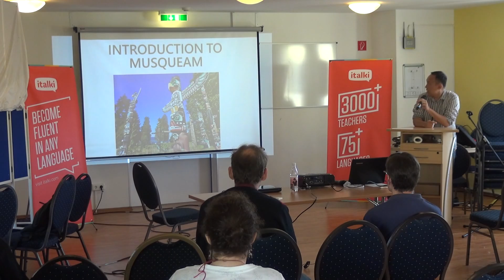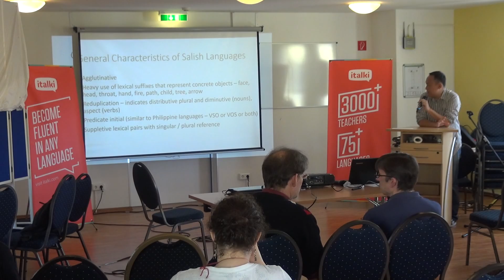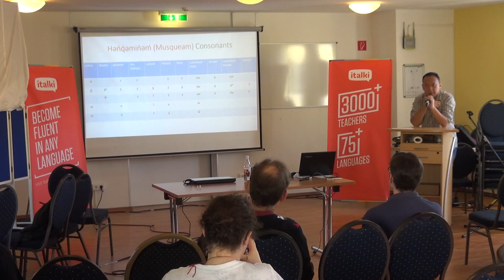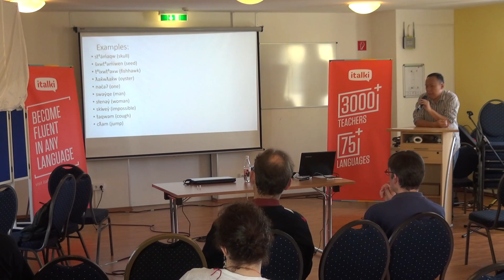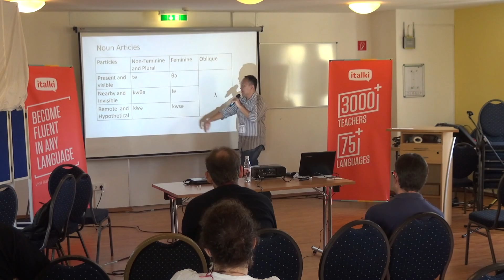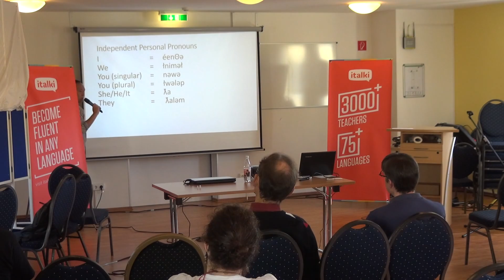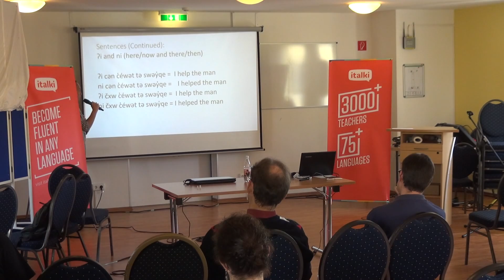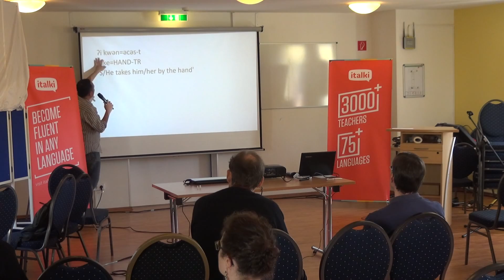Introduction to Musqueam [EN] - Brian Loo at the Polyglot Gathering 2016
Brian Loo speaks seven languages and is currently working on improving his competence in a few more. In this talk he introduces the audience to hən̓q̓əmin̓əm̓, the language spoken by the Musqueam.